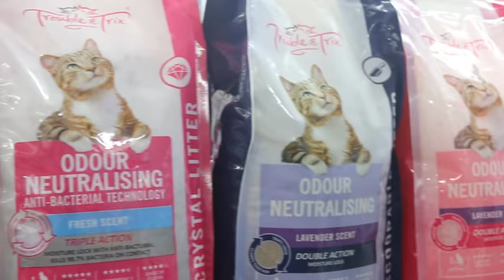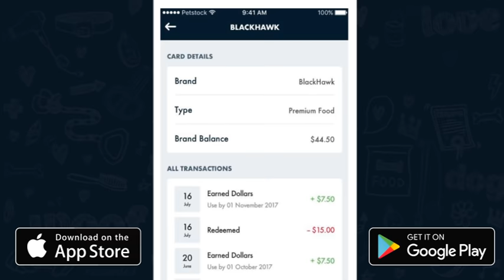PETstock Rewards 2018